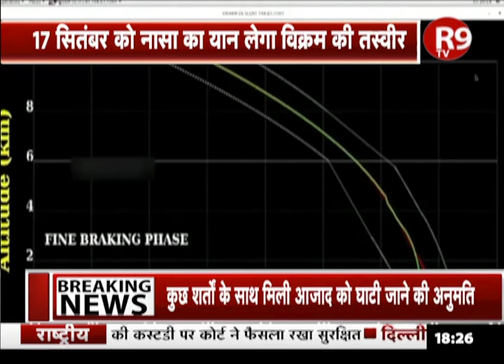CHANDRAYAAN-2 पर आज की सबसे बड़ी खबर !!!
विक्रम लैंडर के लिए अगले 24 घंटे बेहद अहम